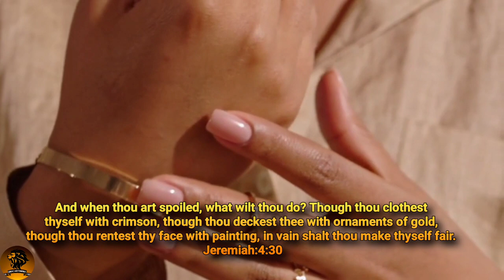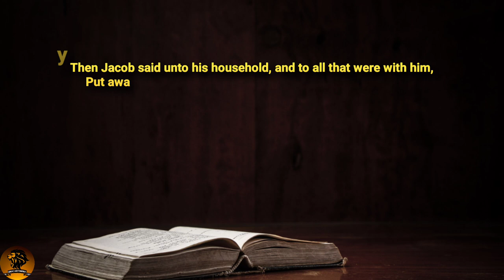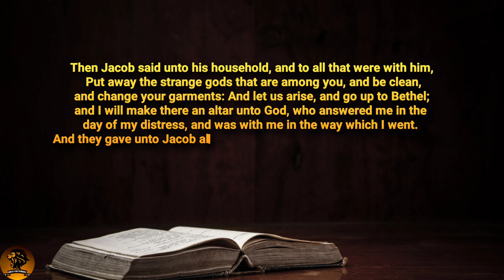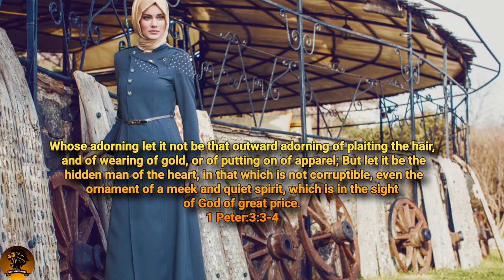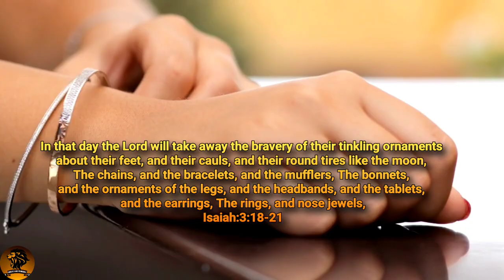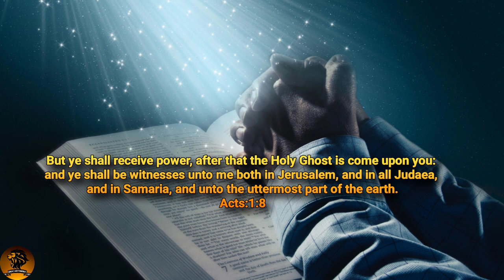Reasons Christians Should Not Wear Jewellery | Rings, Earrings, Bracelets, Chains..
Whose adorning let it not be that outward adorning of plaiting the hair, and of wearing of gold, or of putting on of apparel; But let it be the hidden man of the heart, in that which is not corruptible, even the ornament of a meek and quiet spirit, which is in the sight of God of great price.
1 Peter:3:3-4